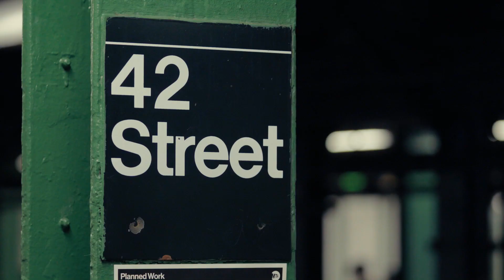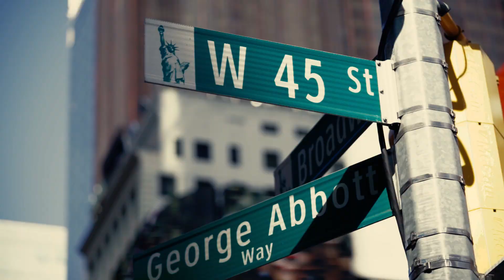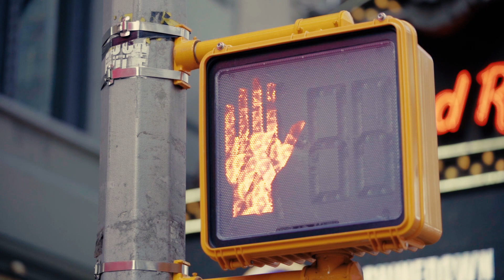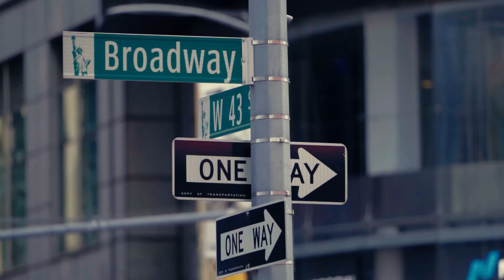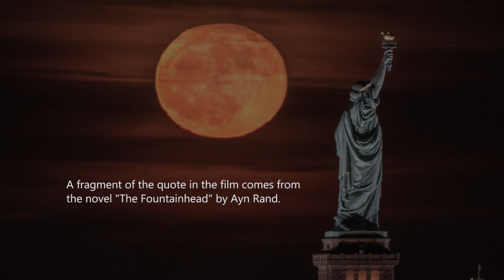FRANK LITTLE - Documentary Short Film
FRANK LITTLE PHOTOGRAPHY

Music illustration - UNIVERSAL MUSIC PUBLISHING Sp. z o.o.
Daniel Alexis Pemberton - Autumnal Rhythms
Richard Beddow - Autumn Falls
Jesper Nordenstrom/Michael Malmgren - Autumn Leaves
Assaf Rinde - Beyond Beauty

Frank Little is a passionate photographer who takes photos of New York City.
He is known especially for cityscapes and for moonrise and moonset photos over NYC.
He many achievements. Among them are photo exhibitions in Spain or in the lobby of the famous Empire State Building skyscraper.
Frank is a humble man with a good heart. I decided to contact him and make a short documentary. My love for filmmaking and New York also contributed to the effect of our cooperation.
The city is like the second hero of the film. Frank owes a lot to talent, but also to happiness. He admits that thanks to hard work he managed to become a recognizable photographer in the Big Apple and in a circle of people interested about NYC around the world.
Frank shares his view with the viewer about connections with the city. He also talks about how much atmospheric conditions and light affects the final effect when the shutter is released.
The whole film was recorded without any intervention of reality. The camera was just an observer.
Making "Frank Little" was a joint adventure for me and Frank, but also an expression of love for New York.